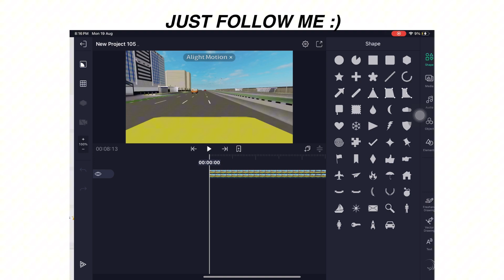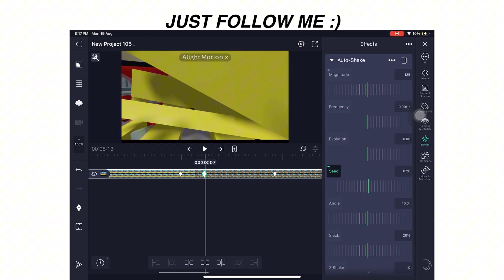How to make a shake effect? (Like Roblox Car Crash)